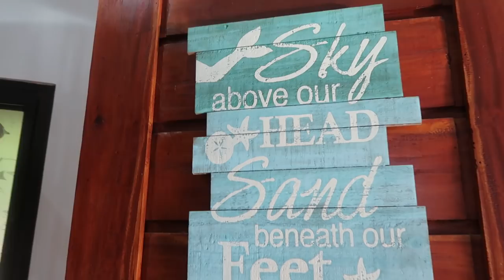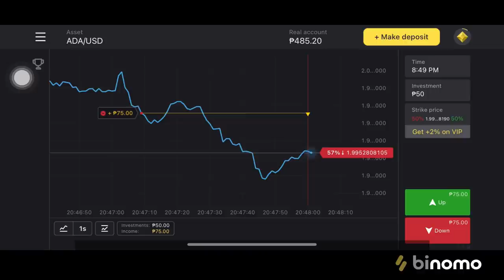First family travel for 2022! - Karen Reyes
We went to Cabalitian, Pangasinan. Tara! Samahan nyo kami! 🙂

BINOMO REFERENCE:

• I-click ang link na ito at makatanggap ng $ 1000 sa iyong Binomo demo account nang libre

• Gamitin ang Code EL105 para doblehin ang una mong deposito.